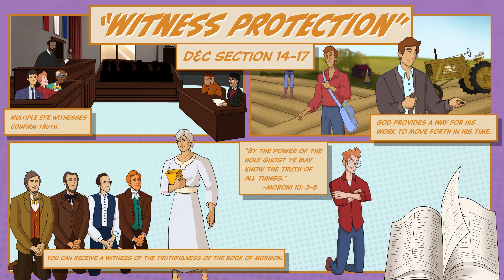Come Follow Me LDS Doctrine and Covenants (D&C) 14-17 - Witness Protection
This week's Come Follow Me LDS 2021 video focuses on Joseph Smith, Oliver Cowdery, David Whitmer, Martin Harris, Mary Whitmer all in sections 14-17 of the Doctrine and Covenants.

During all of 2021 members of The Church of Jesus Christ of Latter-day Saints (also known as LDS) will be studying Come Follow Me Doctrine and Covenants as part of our global study.

Our weekly Come Follow Me Doctrine and Covenants videos are perfect for family home evening, primary lessons, seminary lessons.

0:00 Introduction - Guilty?
0:20 Second Witness
0:40 Eye Witnesses in 1829
0:50 Come Follow Me LDS Doctrine and Covenants (D&C) 14-17 (Feb 15-21) Witness Protection
1:15 Translation is interrupted
1:25 David Whitmer decides to help Joseph Smith and Oliver Cowdery
1:45 David Whitmer feels he needs to take care of his family first
1:55 The First Miracle
2:05 The Second Miracle
2:19 The Third Miracle
2:53 The Lord Shows The Whitmer Family That This is His Work
3:05 Joseph and Oliver resume translation
3:25 Oliver Cowdery, David Whitmer, Martin Harris, and Joseph Smith go to the woods to pray
3:36 Martin Harris leaves
3:46 Moroni appears and shows the golden plates to Oliver Cowdery, David Whitmer, and Joseph Smith
3:56 Moroni appears again and shows the plates to Martin Harris
4:15 All 4 held true to their testimonies of The Book of Mormon
4:39 Mary Whitmer: A very special witness
6:03 The most important witness of all
6:56 Conclusion